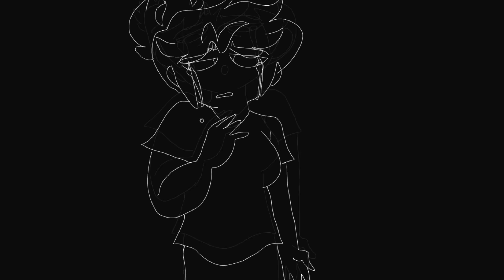Lost Vent animation/ lip sync practice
Song: Lost by Eden

This is a vent that i made like 2 days ago, its supposed to be longer but i didnt feel like finishing it.

please PLEASE do not remake this.

? Sony Vegas Pro 11 HD
? Adobe after affects CC